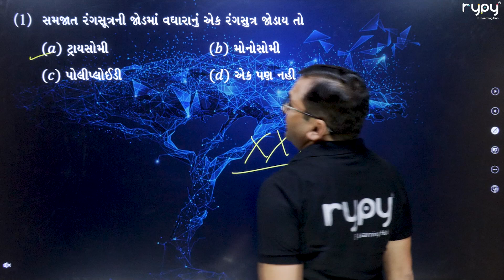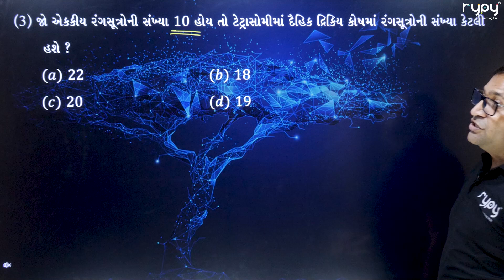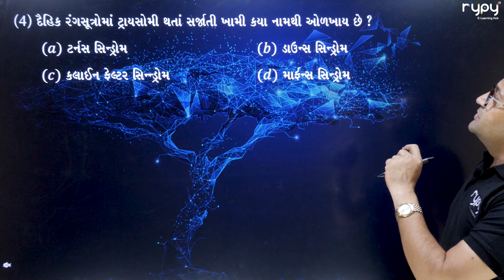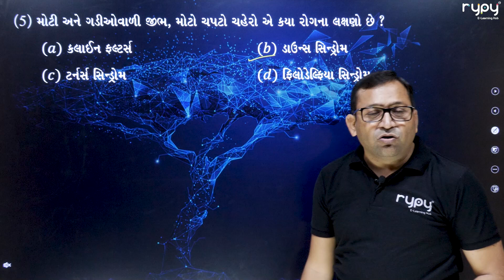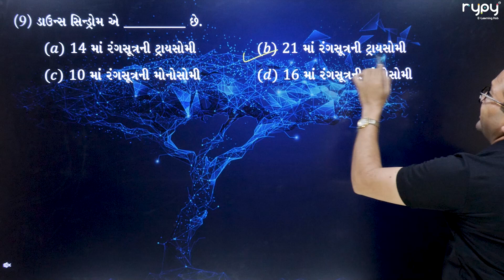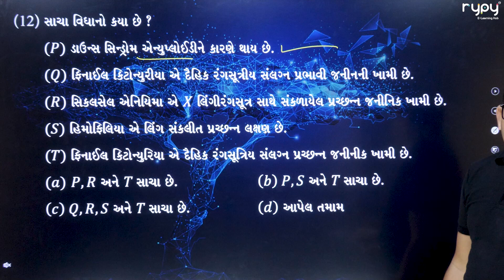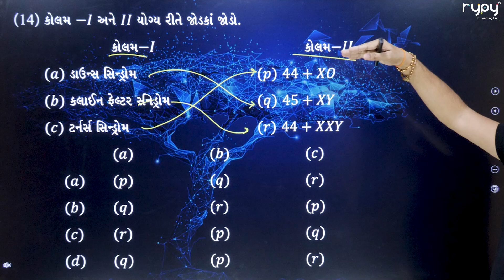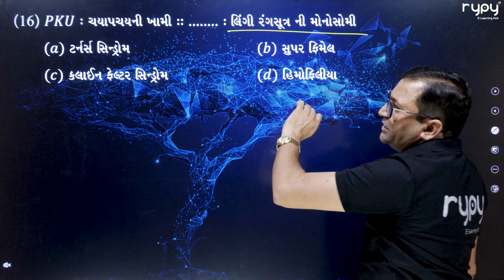NEET | 12 Science | Biology | આનુવંશિક્તા અને ભિન્નતા | રંગસૂત્રીય અનિયમિતતા